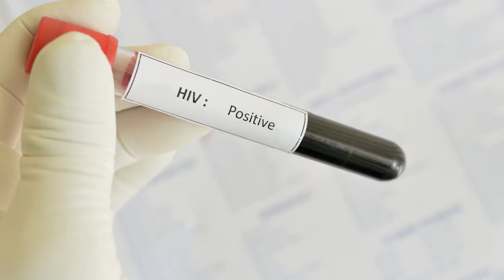What is hepatitis C?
Ray Rubin, a transplant hepatologist at Piedmont, discusses the causes, symptoms and treatment of hepatitis C.